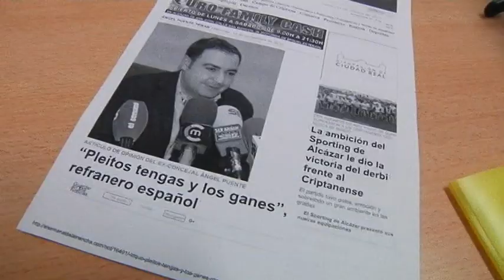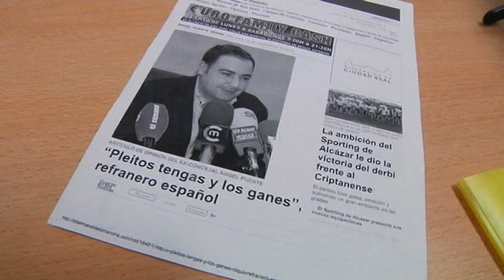Puente condenado a indemnizar a Amparo Bremard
La Audiencia Provincial ha ratificado la sentencia dictada por el Juzgado de Primera Instancia que condena de manera firme a Ángel Puente por un delito de injurias, además deberá pagar una multa, las costas del procedimiento y deberá indemnizar con 6.000 euros a Bremard.